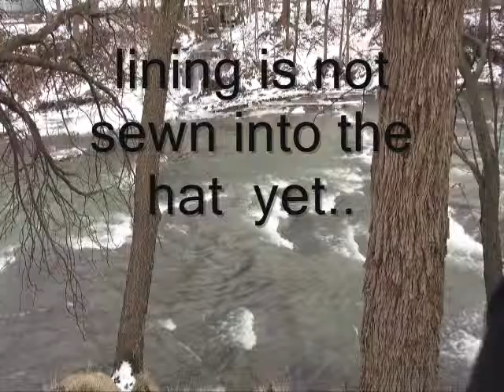mounted raccoon fur hat